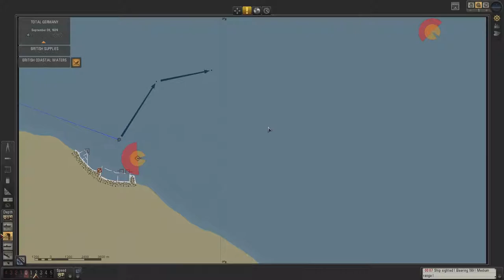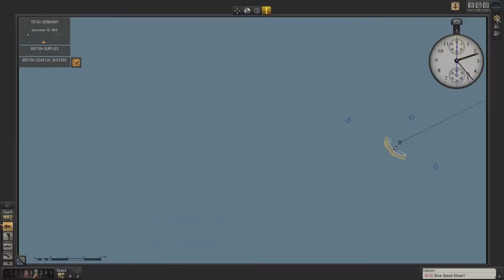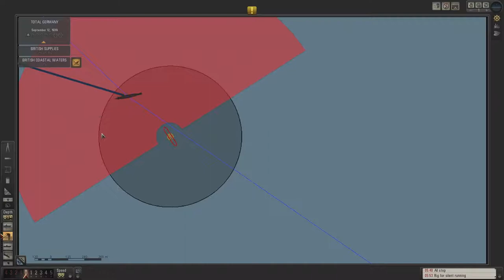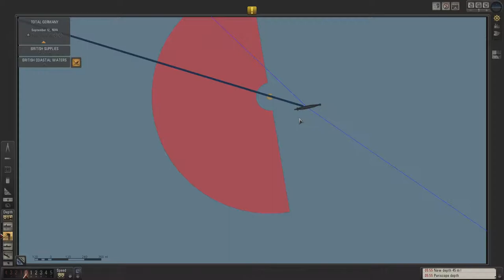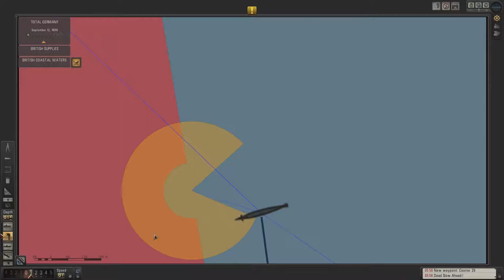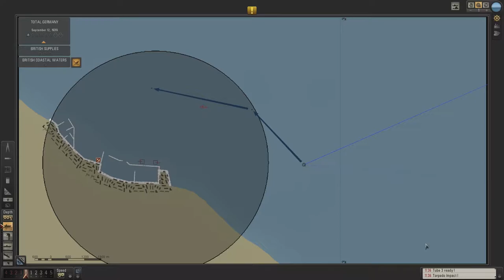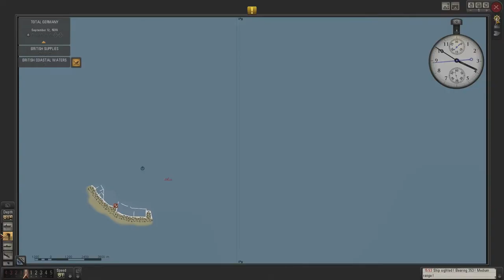Silent Hunter 5 Battle for the Atlantic, Episode 2, Accidents happen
HI Guys

And welcome to episode 2 where we return to England to finish off our patrol and the crew make a slight error that nearly costs us dear. Enjoy!!!

Game: Silent Hunter 5